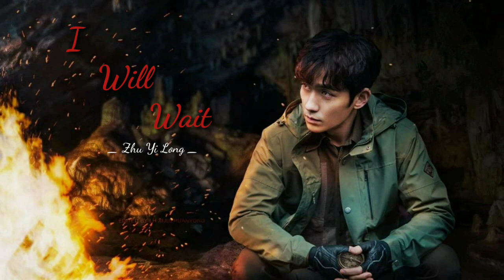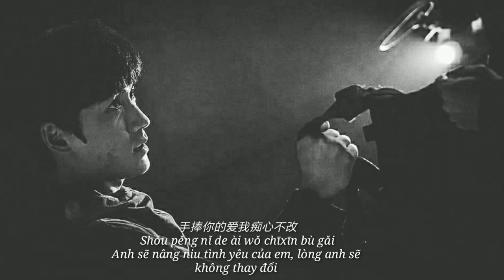I will wait _Zhu Yi Long (Zhong Qi - 盗墓笔记 - 重启)ZhuYiLong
Just a video to wait for Zhong Qi - 盗墓笔记 - 重启